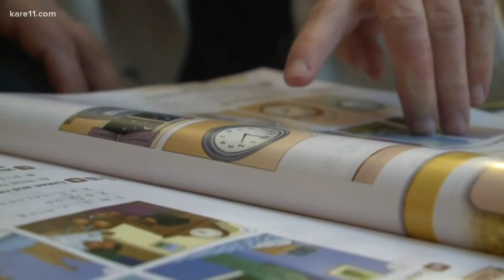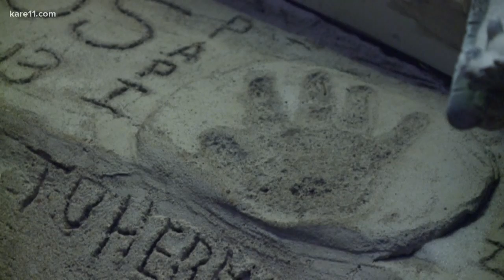Inspired, family trades suburban home for trailer park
Jill and Brian Dejewski moved from their suburban home to a mobile home park to support their work with park residents.